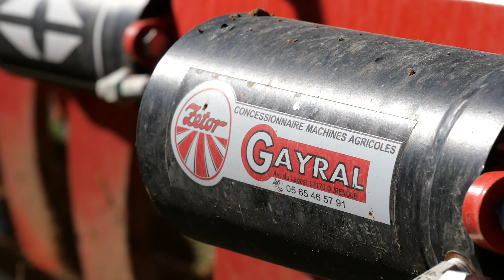💨🤙XL Plougching 2022 - 450HP - Fendt 724 & John Deere 6195R - 11 Furrows 😍🦌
Aujourd'hui, nouvelle vidéo sur un chantier de labour avec 2 ensembles assez différent, on retrouve un Fendt 724 et sa charrue 6 socs Grégoire Besson et pour l'accompagné un John Deere 6195R et sa charrue amazone 5 socs .

Matériel :
- DJI Mavic Air 2
- Lumix G90
- Ronin SC

A la prochaine pour de nouvelles vidéos 😉👋

Hugo / Hr Agri 81

Actuel : 183